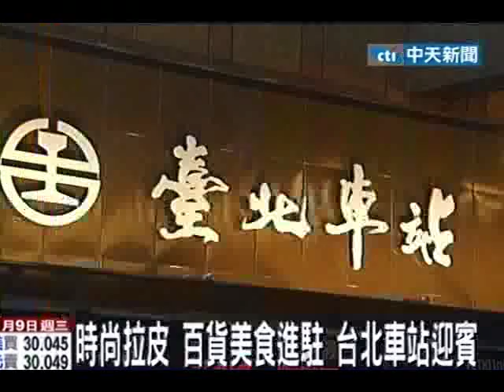時尚拉皮 百貨美食進駐 台北車站迎賓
中天新聞》台北車站「醜女大變身」！11日起，台鐵台北站整建工程隨著站內商場開幕而宣告「動線黑暗期」結束；新的台北站煥然一新，動線、空間寬敞，廁所乾爽明亮，也有百貨公司櫃位可以逛，連地板都翻新，宛如從老太婆變成曼妙女郎。